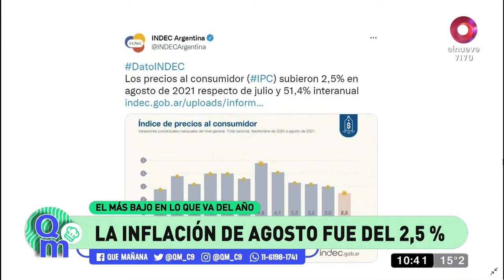Santa Fe: 22 personas aisladas por posible brote de delta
Agustina Díaz nos entrega un resumen de las noticias de actualidad y además nos entrega la información de un posible brote de la variante delta en Santa Fe.